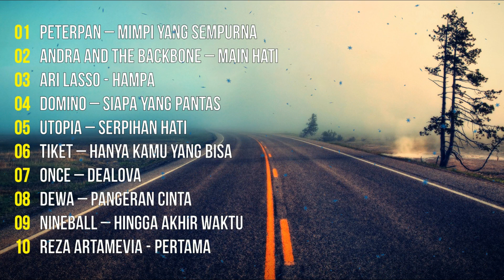Band Terpopuler Dan Terbaik Era 2000an I Lagu Nostalgia Berjuta Kenangan (HQ Audio)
Tracklist :
01 Peterpan – Mimpi Yang Sempurna - 0:00 - 3:32
02 Andra And The Backbone – Main Hati - 3:38 - 7:36
03 Ari Lasso - Hampa - 7:38 - 12:35
04 Domino – Siapa Yang Pantas
05 Utopia – Serpihan Hati - 16:07 - 20:09
06 Tiket – Hanya Kamu Yang Bisa - 0:00 - 3:32
07 Once – Dealova - 24:00 - 28:26
08 Dewa – Pangeran Cinta - 29:30 - 33:03
09 Nineball – Hingga Akhir Waktu - 33:04 - 37:35
10 Reza Artamevia - Pertama - 37:38 - 42:27